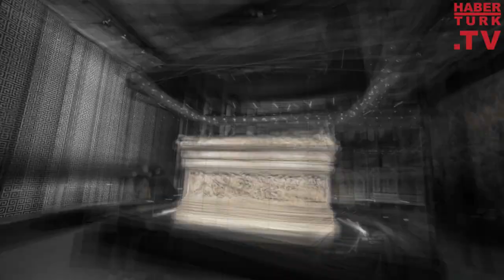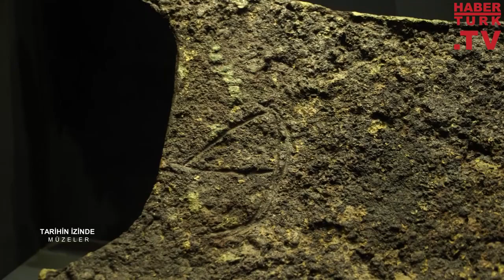Uluburun Batığı'nın Bilinmeyenleri | Tarihin İzinde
Tunç Devri'nde sulara gömülen batık bir gemi ve içindeki saklı kalan hazine... Bin yılın keşfi olarak nitelendirilen Uluburun Batığı tarihte yeni bir sayfayı aralıyor. Hangi sırlar ortaya çıkıyor? Bodrum Müzesi'nin bilinmeyenleri ne?

➤ Dünya Tarihi
➤ Osmanlı Tarihi
➤ Cumhuriyet Tarihi
➤ Bilim Tarihi